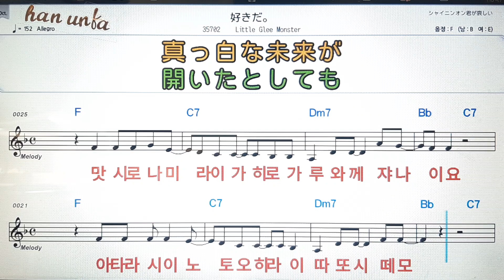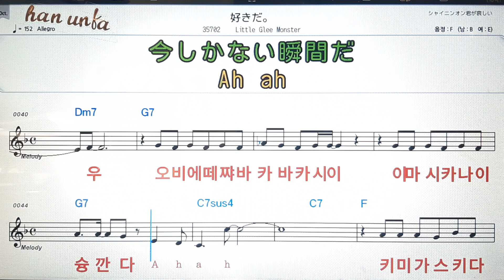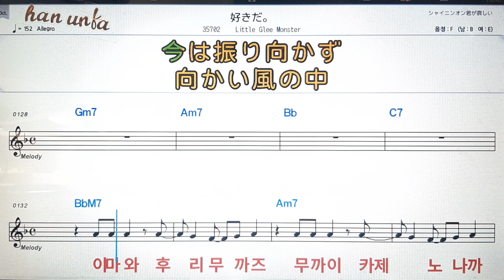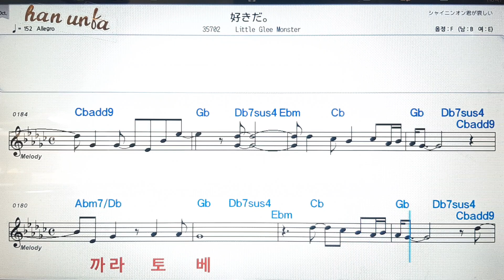스키다/Little glee Wanstor💕日本の歌*Karaoke*Sheet Music*(한*일본어 동시 발음)韓国語 日本語の同時発音